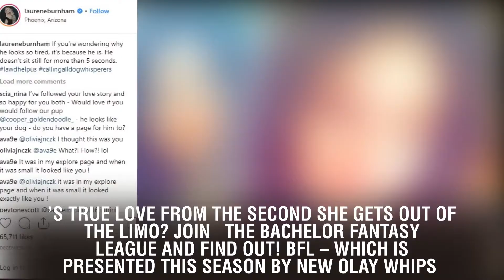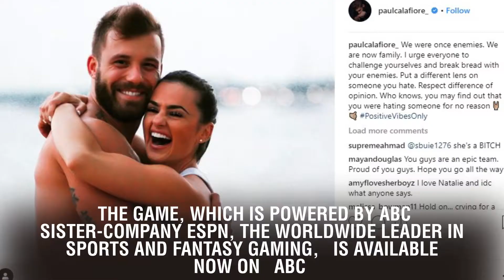The Bachelor 2018 Fantasy League with Arie Luyendyk Jr.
The Bachelor 2018 Fantasy League with Arie Luyendyk Jr.. Think you can spot Arie Luyendyk Jr.'s true love from the second she gets out of the limo? Join The Bachelor Fantasy League and find out! BFL – which is presented this season by New Olay Whips – allows players to challenge their family, friends and BachelorNation in predicting what happens on the show throughout the season, including predicting the last four women and the one who will receive the final rose on The Bachelor. Players earn points for correct predictions and each point is an entry into the grand prize drawing for a chance to win a trip for two to Los Angeles, hotel and airfare included; and two tickets to The Bachelorette: After The Final Rose, the tell-all special episode after The Bachelorette season finale in the summer of 2018; and, an Olay gift basket that includes Olay Whips. (No purchase is necessary to play. See official rules at ABC.com/BFL.) Watch below and learn how to play! The BFL is the official ultimate fantasy game experience for the 22nd season of The Bachelor, which premieres Monday, January 1 at 8|7c. The game, which is powered by ABC sister-company ESPN, the worldwide leader in sports and fantasy gaming, is available now on ABC.com/BFL and the ESPN Fantasy App. Ready to join? Before making your picks, get the scoop on all of Arie's lovely bachelorettes. Meet the 29 bachelorettes right here!  Plus, Chris Harrison and Jordan Rodgers Present the Most Dramatic New Year's Day Ever! Watch below and tune in for the College Football Playoff Semifinals at 5|4c on ESPN and The Bachelor premiere at 8|7c on ABC.